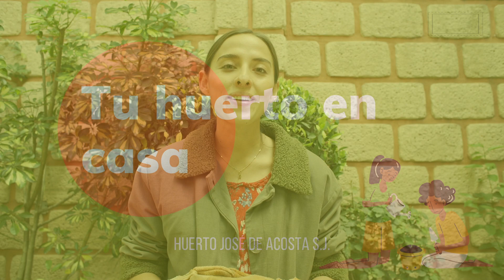Semilleros con materiales reciclados || Tu Huerto en casa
Renata Rovelo nos enseña como crear semilleros con materiales reciclados y empezar a crear "Tu Huerto en Casa".